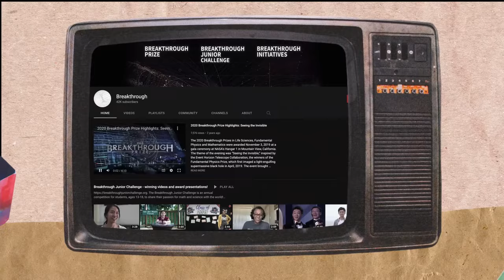2024 Breakthrough Junior Challenge Popular Vote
Voting starts September 5th! Who should make it to the final round of the 2024 Breakthrough Junior Challenge? Who will be named a Regional Champion? You can help decide by liking your favorite video before the September 20th deadline.

Make sure to check out all 30 of this year's smart and creative videos in the Popular Vote - on Facebook

The Breakthrough Junior Challenge aims to bring big ideas in life sciences, physics and math to people all over the world. If you are 13-18, choose a concept or theory in mathematics, life sciences, or fundamental physics that’s important to understand but challenging to explain and create a video to get the idea across in an engaging, illuminating, and imaginative way.